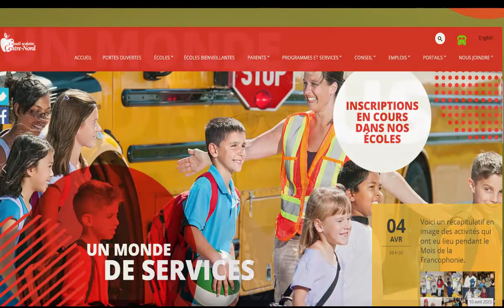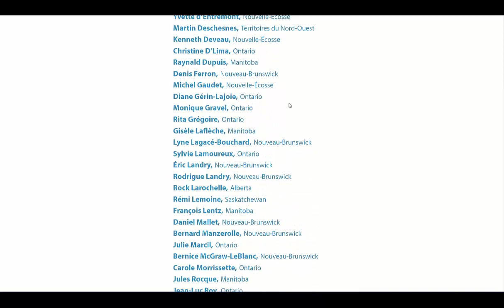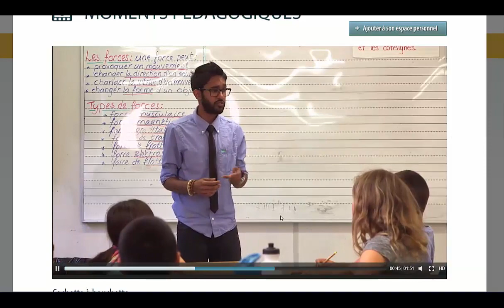Atelier - Pédagogie et apprentissages et pratiques exemplaires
1.      Programme pédagogique langue et identité (PPLI) pour élèves avec besoins particuliers par le Consortium Centre Jules-Léger

2.      Centre d’excellence artistique de l’Ontario par le Conseil des écoles publiques de l’Est de l’Ontario

3.      Continuum de soutien par le Conseil scolaire Centre Nord de l’Alberta

4.      Découvrez la PELF par la Fédération canadienne des enseignantes et enseignants

5.      Évaluation de la lecture à l’ère post GT+